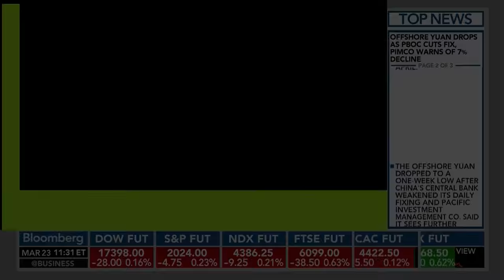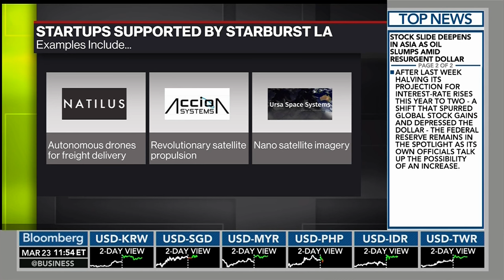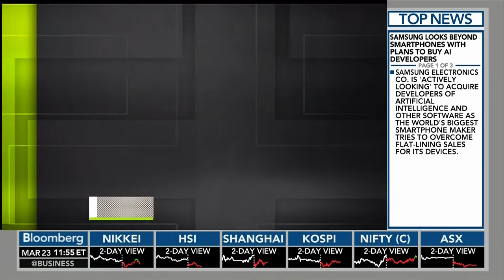Starburst special interview on Bloomberg TV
François Chopard, Starburst co-founder talks to Bloomberg West about his background, Starburst's acceleration program and future developments.